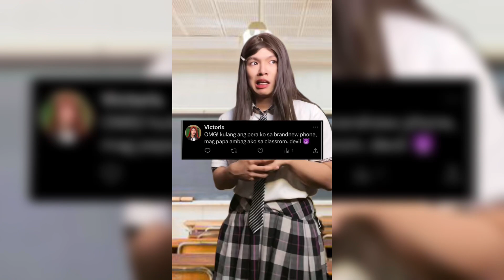Aliw Queen & Jaynelle & ARCEE Brenda & Caleb Meyerhoeffer Funny TikTok Compilation